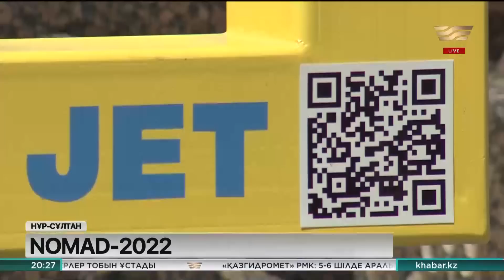4 шілде 2022 жыл - 20:00 Қорытынды жаңалықтар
00:00 Аңдатпа
00:40 Мемлекет басшысы Еуропа одағының президентімен ынтымақтастықты арттыру мәселелерін талқылады
01:08 Қ. Тоқаев Өзбекстан президентімен телефон арқылы сөйлесті
01:36 Өзбекстанның Бас прокуратурасы Қарақалпақстанда болған оқиғаға қатысты қылмыстық іс қозғады
02:44 50-ге жуық қазақстандық Өзбекстан шекарасынан елге өте алмай отыр
03:20 Елімізде 6 айда 6 мың көлік апаты тіркелген
05:36 Ақтөбе облысындағы Бестамақ тұрғындары автожол құрылысына наразы
08:24 Павлодарлық құтқарушылар шомылуға қауіпті орындарға QR-кодтар орнатып жатыр
09:10 БҚО шаруалары ауызсудан тарығып отыр
12:31 Қарағанды облысы Ақтоғай ауданындағы тасжол жарамсыз күйде
15:33 Алматы коронавирустың таралуы бойынша «Сары» аймаққа ауысты
16:18 Каспий аймағында құс тұмауы қауіп төндіріп тұр
17:06 Президент Мәжіліс төрағасын қабылдады
17:42 Ақтауда «ҚазМұнайГаз» Ұлттық компаниясының өкілдігі ашылды
18:41 Қазақстан ДСҰ-мен балық субсидиялары туралы келісімге қол жеткізді
19:34 Семейде әкімшілік ғимараттар жетпей жатыр
20:21 Мәжіліс депутаттары «Нұрлы жүрек» орталығының жай-күйімен танысты
21:42 Елімізде 1 млн-нан астам отбасының тұрмысы төмен
22:37 Елордада қазақстандық сауда порталы ашылды
24:43 Жаһан жаңалықтары
26:45 Түркістан облысында сарматтық жауынгер әйелдің мүрдесі табылды
27:31 Өлкемізді насихаттайтын Neo Nomad 2022 акциясы басталды
28:25 Мақсат Исағабылов «Қазақстан барысы» атанды
30:01 Волейболдан «Жұлдыз Лига» кубогы сарапқа салынды